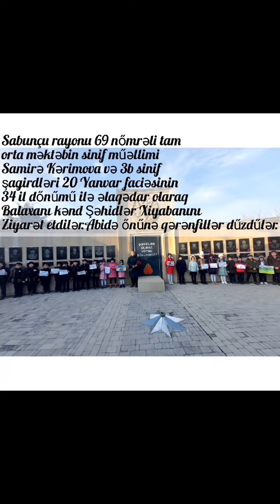69 nömrəli tam orta məktəbin 3 b sinif şagirdləri"Balaxanı şəhidlərini böyük ehtiramla yad etdilər".